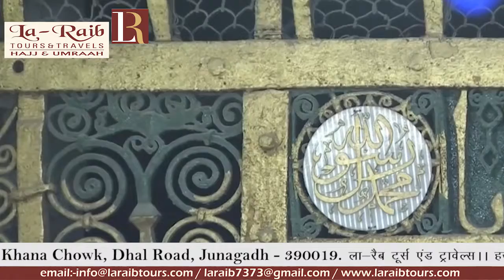9th Ramadan 1440 Madeenah Asr Adhaan Sheikh Hassan Kashukji